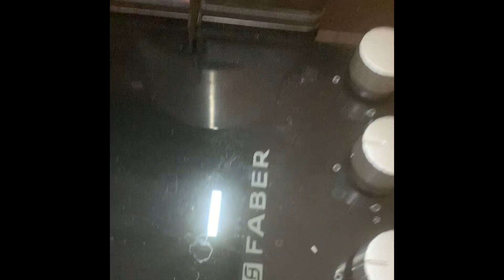Saturday Special Khichadi|खिचड़ी|स्वादिष्ट खिचड़ी टमाटर,आलू चोखा और दही के साथ लूफ़्त उठाए|Subscribe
Khichadi:: A dish prepared with Rice & Lentils :: Very common dish in India. It’s healthy, tasty and easy to digest. Fast and easy to cook. Enjoy it with tomato Chatni, Aloo Chokha, Dahi, Fried or rosted paper and any Anchar or pickle of your taste. Normally we cook in Saturday either In  lunch or dinner as per all family members availability in house.